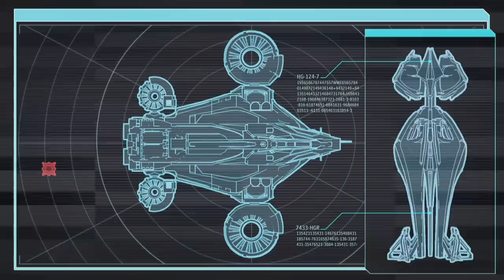Baer Plays XCOM 2: War of the Chosen (Ep. 4)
Baer plays XCOM 2: War of the Chosen, the sequel and the expansion to the sequel to XCOM: Enemy Unknown. They're all great, just great.

From the developer: "XCOM 2 is the sequel to XCOM: Enemy Unknown, the 2012 award-winning strategy game of the year. XCOM® 2: War of the Chosen adds extensive new content in the fight against ADVENT when additional resistance factions form in order to eliminate the alien threat on Earth. In response, a new enemy, known as the “Chosen,” emerges with one goal: recapture the Commander. This expansion includes new Hero classes to counter the “Chosen”, new enemies, missions, environments and increased depth in strategic gameplay."